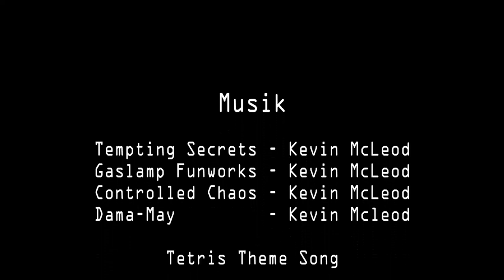Die Maske des Pharao - Lagertrailer 2014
Der Pharao hat seine Maske verloren. Klein Lino versucht ihm nun zu helfen um die Maske wieder zu finden. Doch alleine schafft er es nicht, DU musst ihm helfen!

Das Sommerlager 2014 der Jungwacht Steinhausen in Oberwald im Wallis.